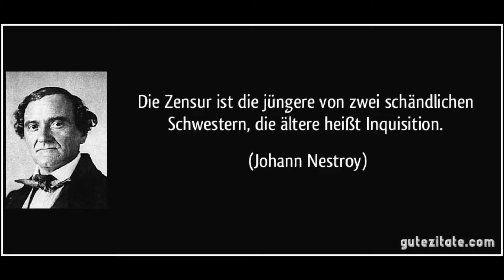Wie gefährlich ist es beim Kölner Dom? - Wie kritikfähig ist die Katholische Kirche heute?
Mitten in Köln direkt am und im Weltkulturerbe gibt es immer wieder kritkwürdeige Vorkommnisse, die bewusst oder unbewusst das Leben und Handeln der Menschen seit Jahrhunderten teilweise sehr stark beeinflussen.

Doch wie sieht es heute aus in Köln, hat sich daran etwas geändert? Wie weit geht die vielpropagierte Nächstenliebe gegenüber Angehörigen anderer Religionen oder Vertretern differenzierter Ansichten? Geht die Kirche, repräsentiert auch durch die Dompropstei manchmal härter mit den eigenen Gläubigen um als beispielswiese mit den Anhängern des radikalen Islams oder Ungläubigen?

Was darf man in der Kathedrale tun, was nicht und was wird unter Umständen verfolgt?